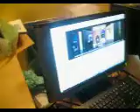teagan and jessie some more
we turn you on, in to the future faggitorn